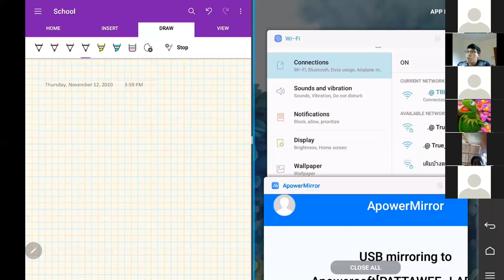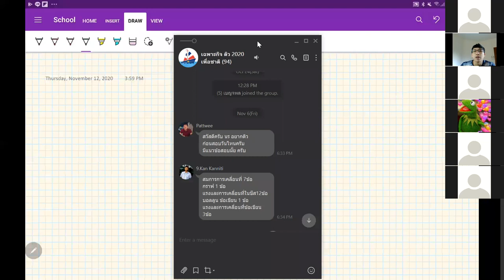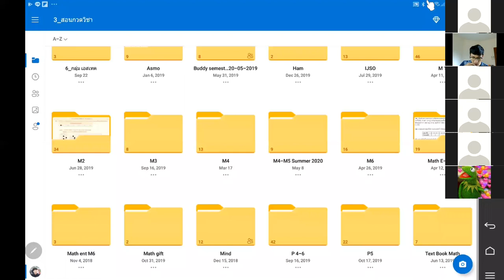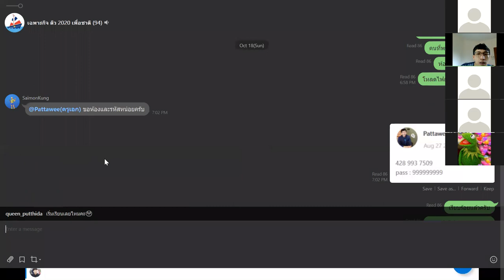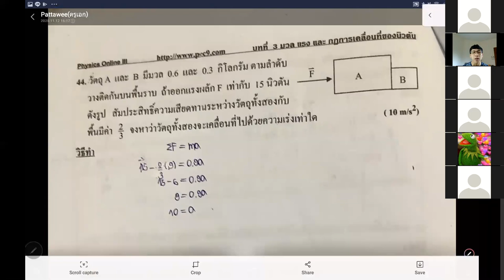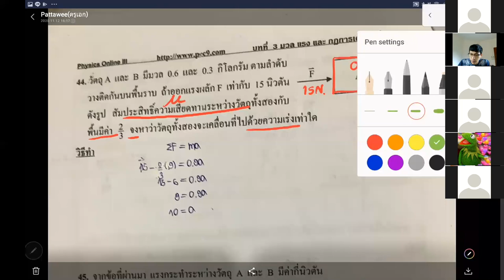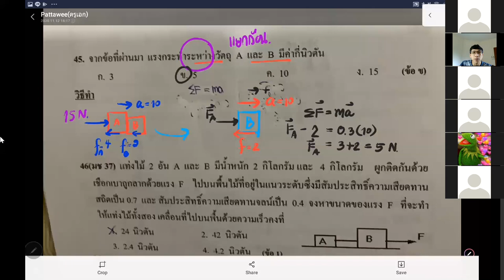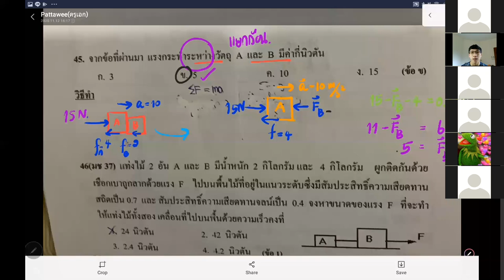ปลายภาค 1